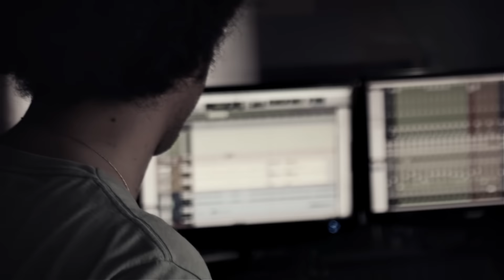Felipe de Vas | Apartamento604 | #11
Neste episódio da série,  Vitor Peixoto (Guitarrista) grava as músicas "Domingo" e "Carnaval". Aparecem no vídeo: Wado e Dinho Zampier, produtores musicais do CD;  Jair, técnico de áudio; e Felipe de Vas.

Décimo primeiro e penúltimo capítulo da serie documental "APARTAMENTO 604" que retrata, em tempo real, acontecimentos do processo de gravação do primeiro CD de Felipe De Vas. O CD, ainda sem título, será intitulado durante a série.

604 é o apartamento que De Vas viveu praticamente sua vida inteira e nenhum outro lugar representa tão bem o disco quanto o abrigo de grande parte de suas composições.

Patrocínio:
- Boteco Lugar Nenhum

Apoio Cultural
- Oba Pizza.
- Alagou

Produção
Simulacro Filmes & Kalango Música